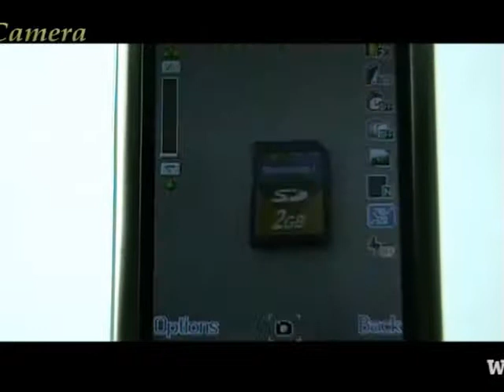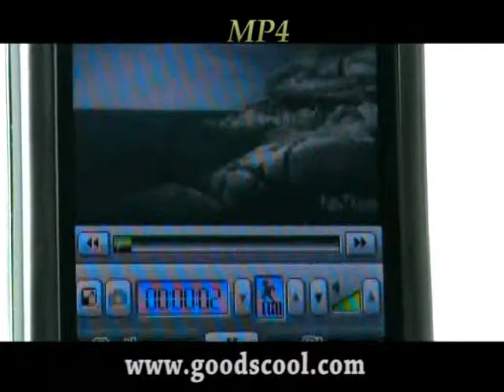RPHO208-QUAD-From Rihey Co.,Ltd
Quad band-Dual cards dual standby-8.0 Megapixels-TV-FM-2.2 inch screen-Mobile Phone